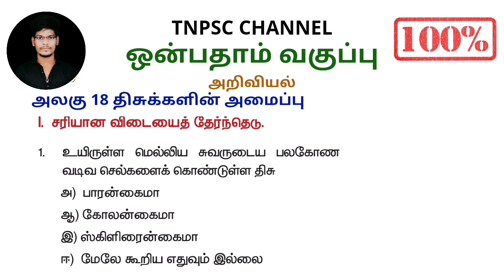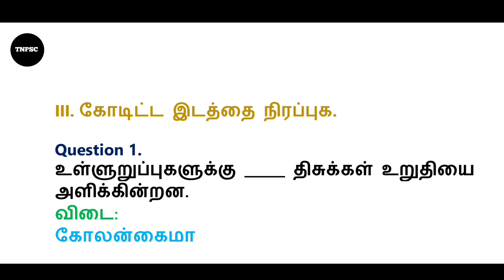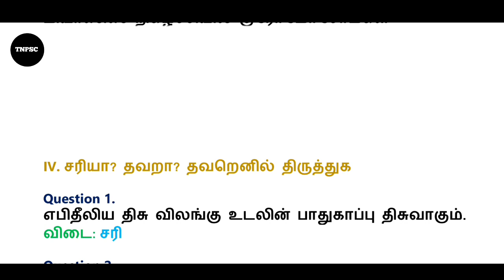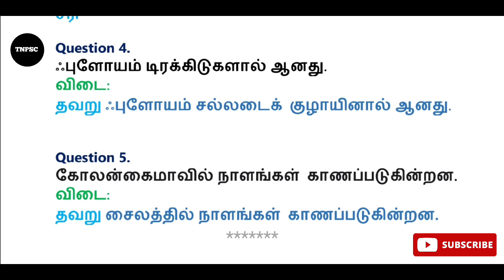9th new syllabus in science | tnpsc group 1,2/2A,3,4 | VAOTNUSRB | TET | RRB | PC EXAM | SI | MHC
9th new syllabus in science | tnpsc group 3 exam 2023 | TNUSRB | TET | RRB | PC EXAM | SI EXAM | MHC | GROUP 4 EXAM | GROUP 3 EXAM | GROUP 2 / 2A | GROUP 1 EXAM | TAMILNADU GOVERNMENT EXAM IMPORTANT QUESTION AND answer
 அலகு 18 திசுக்களின் அமைப்பு

TNPSC CHANNEL